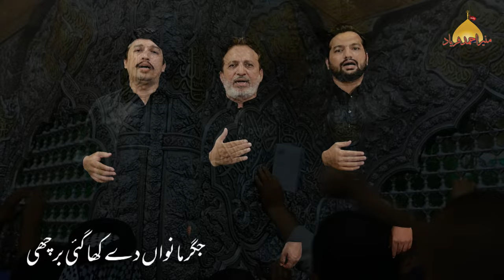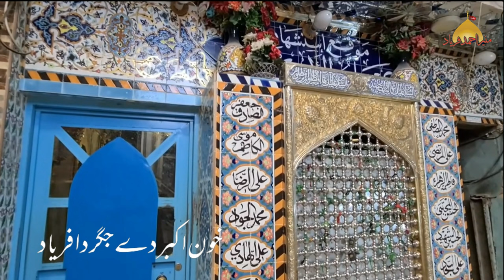Seena Akbar Da Kha Gae Barchi | Shahzada Ali Akbar(as) Noha 2024 | Muharram 2024/1446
Seena Akbar Da Kha Gae Barchi | Shahzada Ali Akbar(as) Noha 2024 | Munir Ahmad Faryad

Noha Title | Seena Akbar Da Kha Gae Barchi
Recited By | Munir Ahmad Faryad & His Sons
Poet | Munir Ahmad Faryad
Audio Recording | Sunny Bhatti
Audio Mix & Master | Sunny Bhatti
Composition | Munir Ahmad Faryad
Video | Faryad Productions
Creatives | Ali Abbas